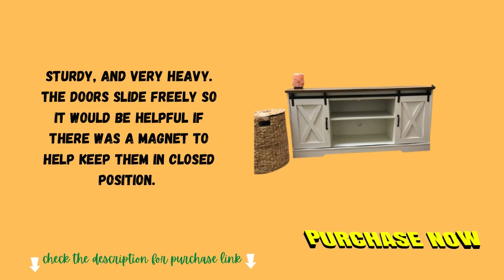best Sliding Barn Door TV Stand Assembly Entertainment Center Media Console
Amerlife TV Stand Sliding Barn Door Modern&Farmhouse Wood Entertainment Center, Storage Cabinet Table Living Room with Adjustable Shelves for TVs Up to 65", Distressed White&Rustic best Sliding Barn Door TV Stand Assembly Entertainment Center Media Console